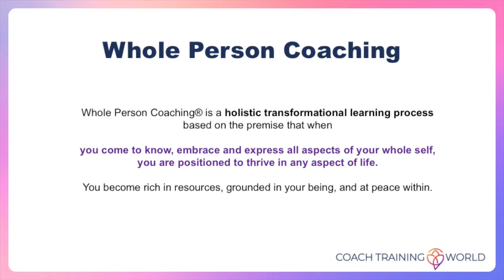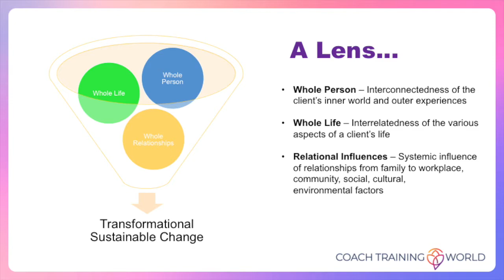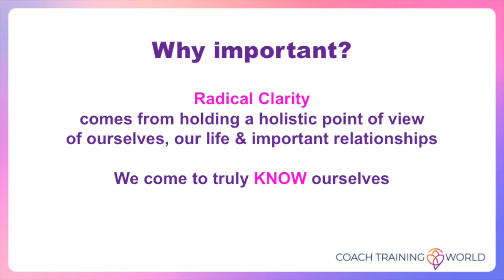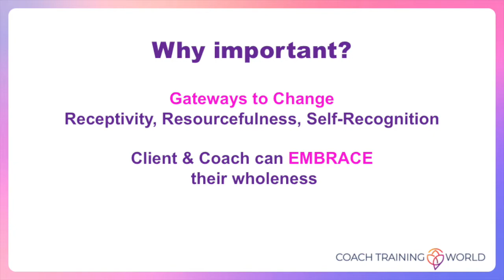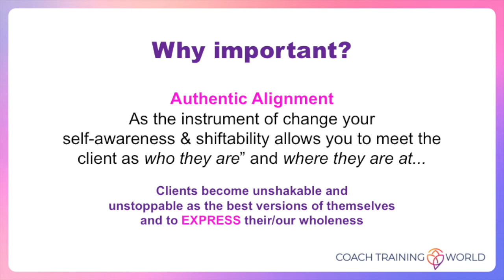Coach Training World - What is Whole Person Coaching? An insider's look....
Gain an insider's look at our holistic ICF accredited coach training program and our Whole Person Coaching methodology.  As a whole person coach you become an instrument of change with the ability to notice your client's needs and shift your approach and presence to work with the whole person - mental, emotional, physical, social and spiritual. Our network of global graduates leverage Whole Person Coaching to effect change with individuals and organizations alike.